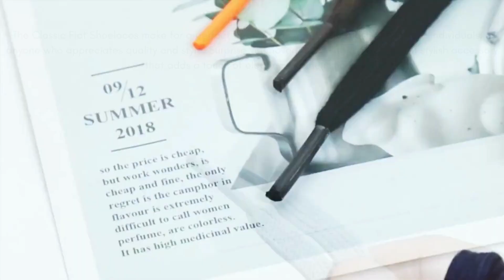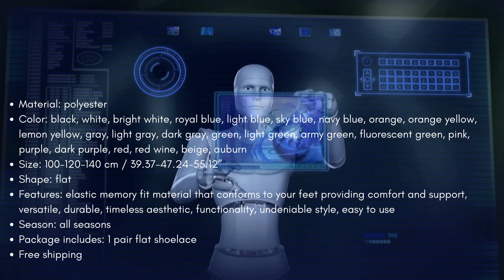Classical Flat Shoelaces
Classic Flat Shoelaces, the perfect accessory to spruce up your footwear collection.

Made with the best materials, these laces offer a timeless aesthetic, combining functionality and undeniable style. Whether you're looking to upgrade your sneakers, work shoes, or casual shoes, these classic flat shoelaces are sure to please.

These Classic Flat Shoelaces are made with an outer polyester weave and are reinforced with two inner nylon cords (the same cords originally used in parachutes), ensuring long-lasting use. These laces are built to withstand everyday wear and tear without compromising on style.

Designed with a timeless flat shape, our shoelaces provide an elegant and sleek appearance to any shoe. The flat design offers a snug fit, reducing the chances of your laces coming undone throughout the day.

Available in a variety of lengths, from 100 to 140 centimeters, these Classic Flat Shoelaces cater to different shoe sizes and styles. Whether you prefer a standard length or extra-long laces for trendy bow knots, we have the perfect fit for you.

Choose from an array of vibrant colors, including classic black and white, to complement your shoe collection. Express your personality and enhance your shoe game by opting for contrasting or matching colors to create a unique and eye-catching style.

Easy to Use: these Classic Flat Shoelaces are designed for hassle-free lacing. With the right balance of flexibility and sturdiness, tying and adjusting these laces is effortless. Enjoy a secure and comfortable fit throughout the day.

These versatile flat shoelaces are suitable for sneakers, dress shoes, casual shoes, athletic shoes, boots, and more.

The Classic Flat Shoelaces make for a perfect gift for shoe enthusiasts, fashion-forward individuals, or anyone who appreciates quality and style. Surprise your loved ones with a practical yet stylish accessory that adds a touch of elegance to their shoes.

Specifications:
Material: polyester
Color: black, white, bright white, royal blue, light blue, sky blue, navy blue, orange, orange yellow, lemon yellow, gray, light gray, dark gray, green, light green, army green, fluorescent green, pink, purple, dark purple, red, red wine, beige, auburn

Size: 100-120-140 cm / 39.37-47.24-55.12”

Shape: flat
Features: elastic memory fit material that conforms to your feet providing comfort and support, versatile, durable, timeless aesthetic, functionality, undeniable style, easy to use

Season: all seasons

Package includes: 1 pair flat shoelace

shoelace, flat shoelace, classical shoelace, polyester shoelace, colorful shoelace,